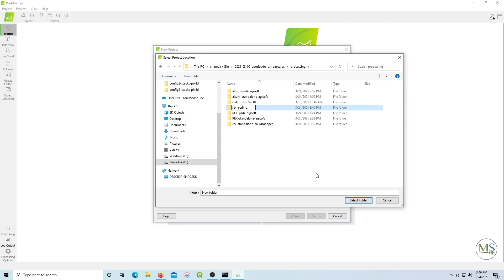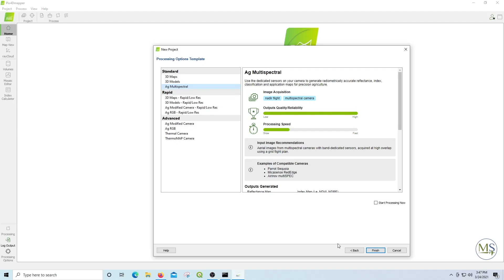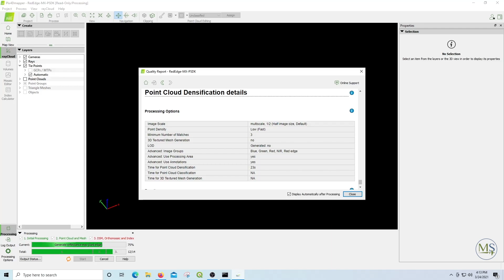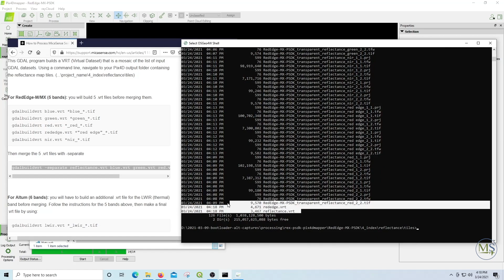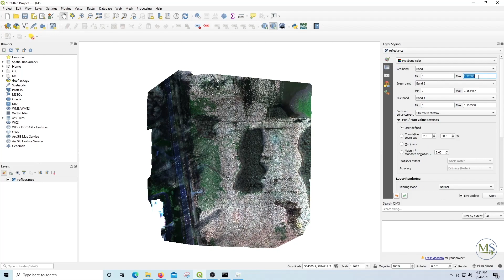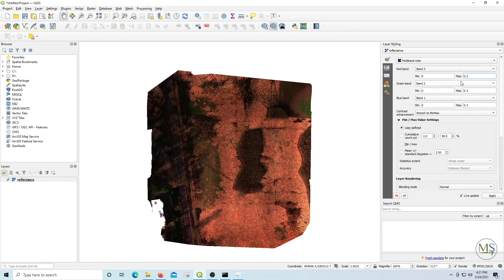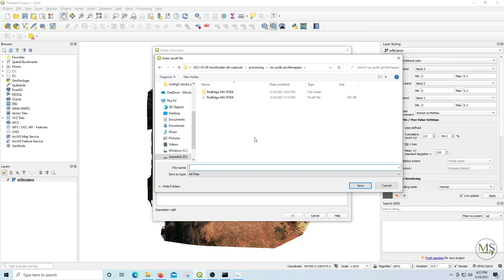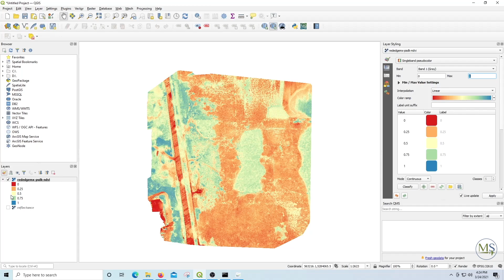How to Process MicaSense Sensor Data in Pix4D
Using RedEdge-MX data as an example, in this video, we explain step by step how to process MicaSense sensors data in Pix4Dmapper.